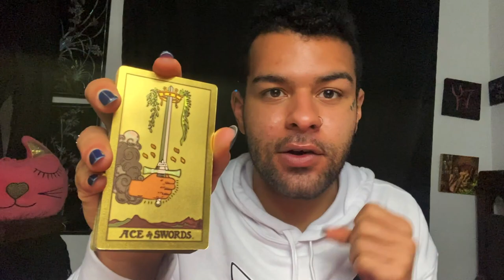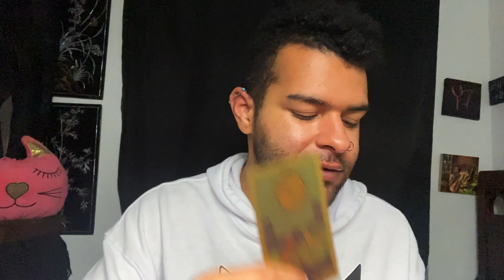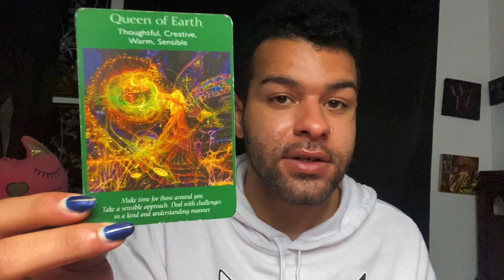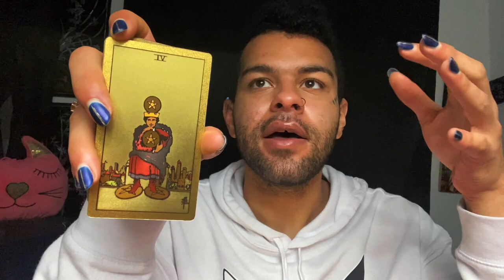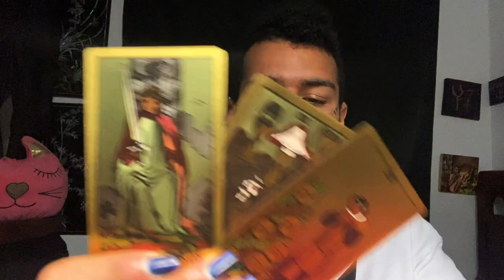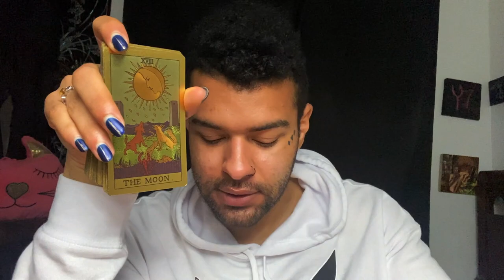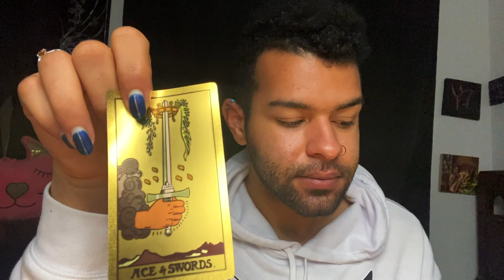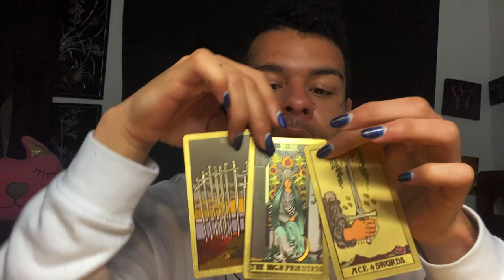Pisces ♓️"They're Scared to Tell You This!" YOU vs THEM Love Zodiac Tarot Reading 🖤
Pisces Soulmate & Love Zodiac Tarot Reading! The tarot messages in this soulmate love & relationship zodiac reading told a story of Pisces having a soulmate connection having some fear in telling you something important.

$SimplyVelca

~ 🖤 Social Media 🤍 ~

🎵 Music Credits 🎶